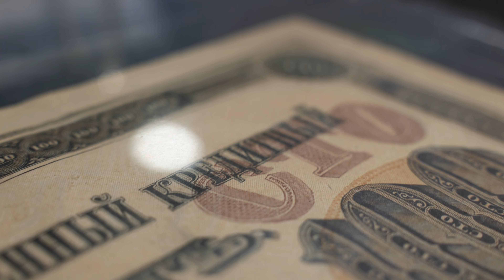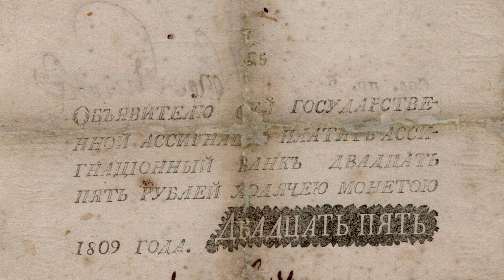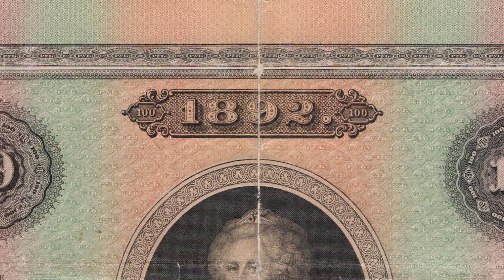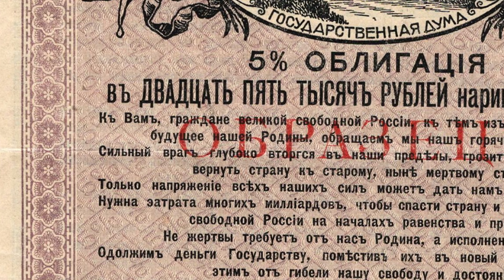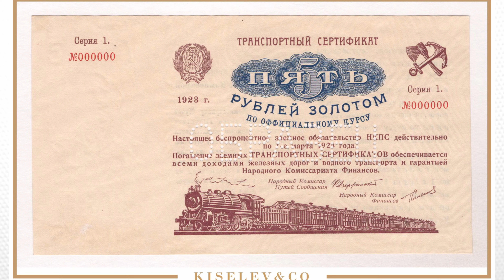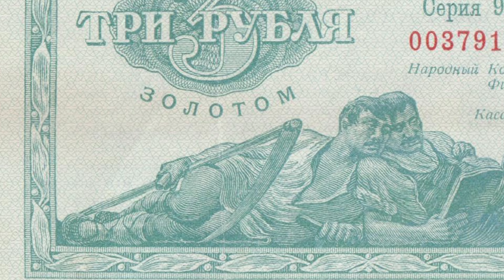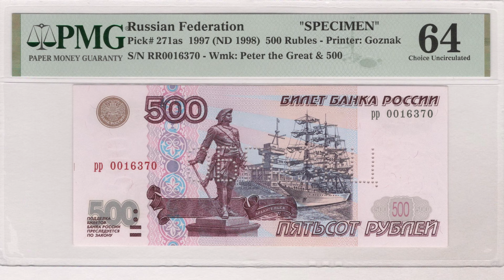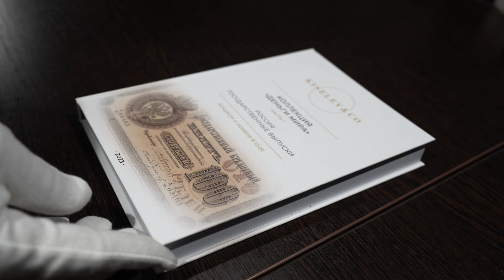Праздник, комьюнити, хобби и инвестирование: первый очный аукцион КИСЕЛЕВ&CO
Государственные выпуски банкнот России открывают серию аукционов под названием "Деньги мира". Первые три эпизода будут идти в очно-заочном формате торгов - 4, 11 и 18 ноября. Ведущий очных торгов - Андрей Хаазе.

4 ноября в 12:00 мы встречаемся в конференц-зале "Библиотека" гостиницы Radisson Collection ("Украина") по адресу: Москва, Кутузовский пр., 2/1с1.

11 и 18 ноября встречи коллекционеров будут проходить с 12:00 в отеле Мариотт Роял Аврора по адресу: Москва, ул. Петровка, 11, но подробности - чуть позже.

Приятного коллекционирования!